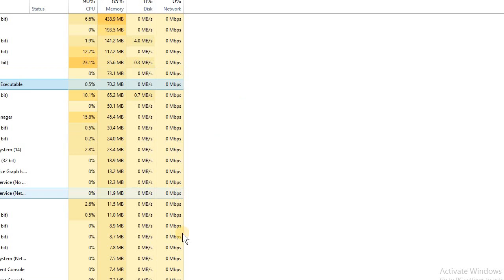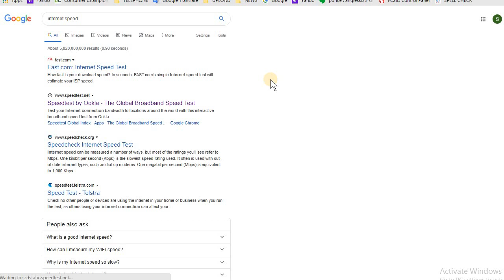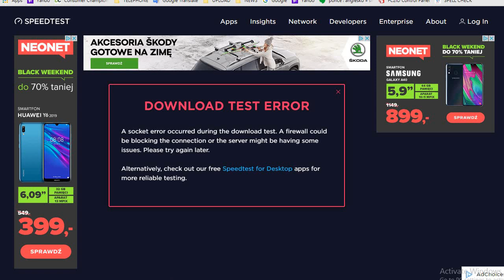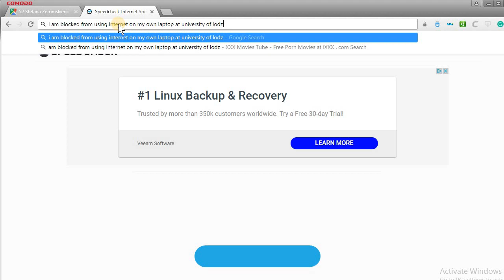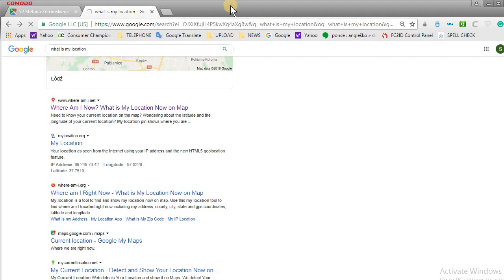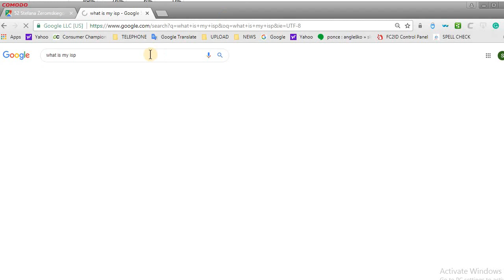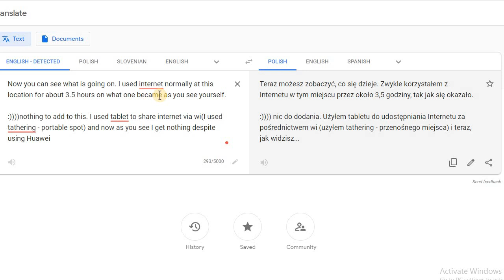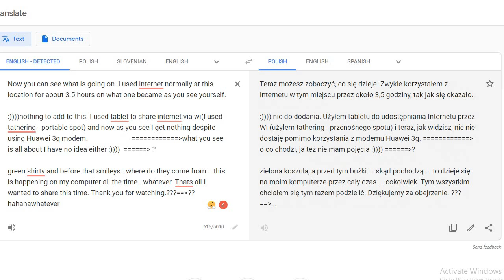Screen Recording 11 30 2019 5 30 50 PMLodz University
BROWSERS MODIFIED AND BLOCKED FROM USING INTERNET: Main library of Lodz University - Screen Recording 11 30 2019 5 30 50 PM

All my browsers were modfified(entire win system to be exact) to the degree as seen here and you can't even get certain resolts from internet if entering specific details..